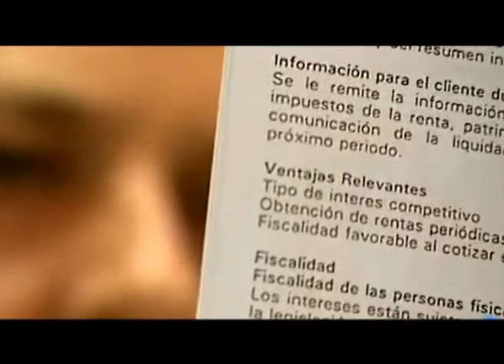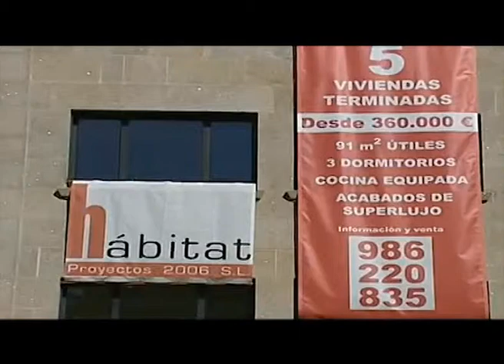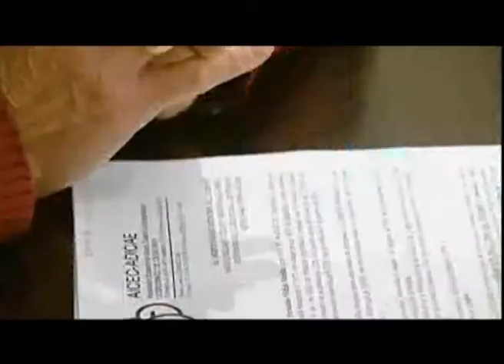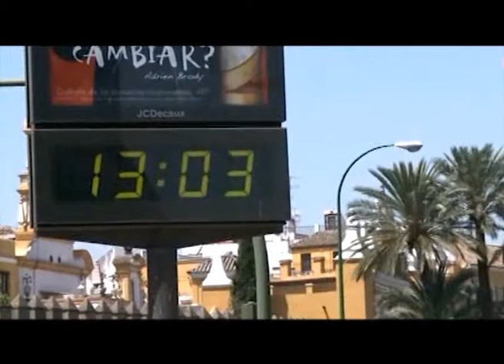LOS PALACIOS HOY 18-07-14